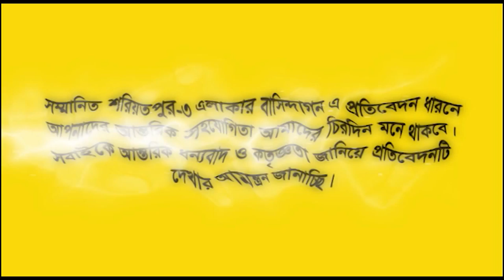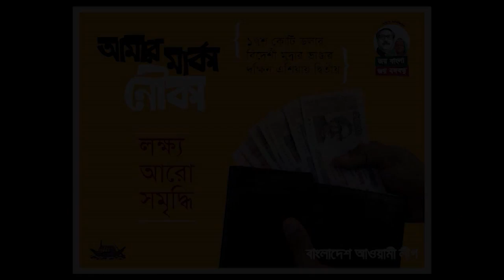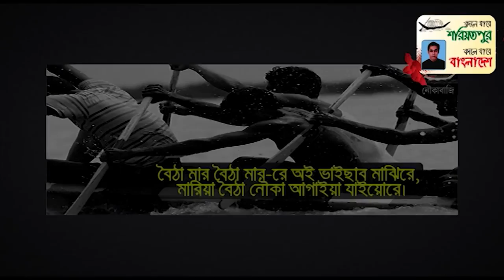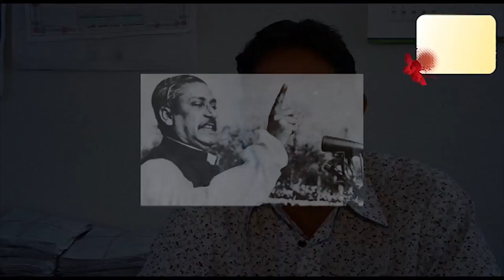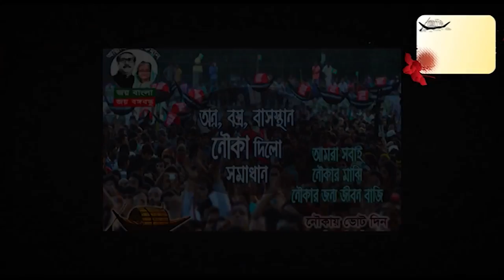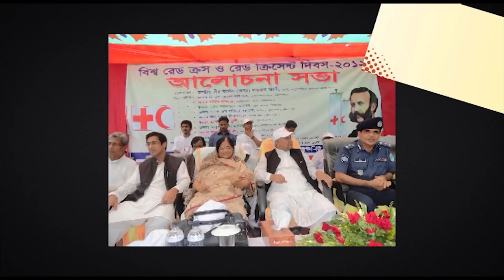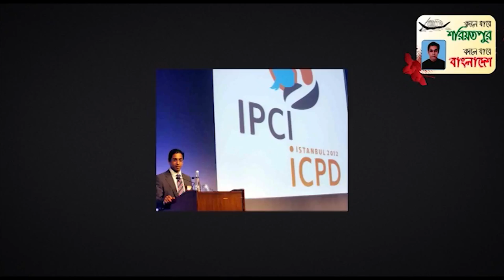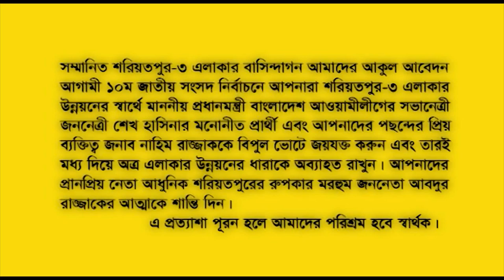Nahim Razzaq Political Campaign